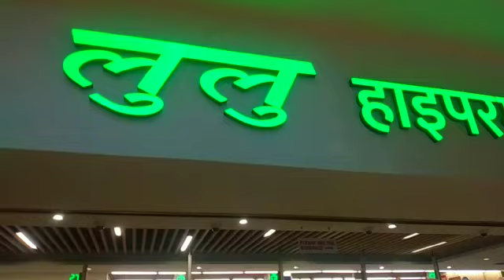Lulu Hyper mall Lucknow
This documentary is based on Lulu Hyper mall Lucknow# Research work. It is by sandy San.